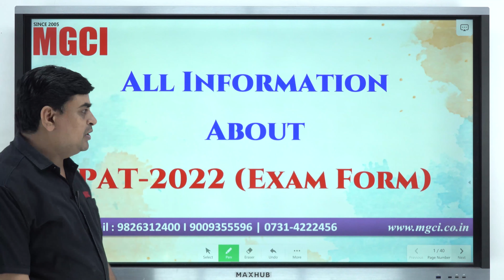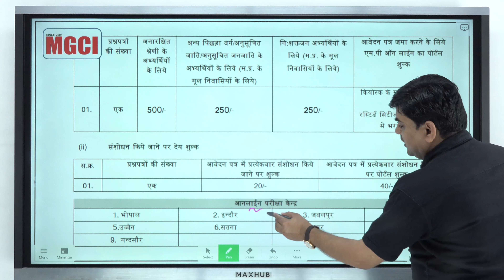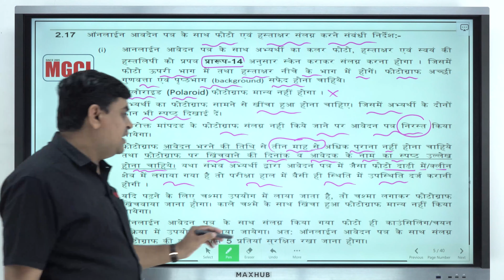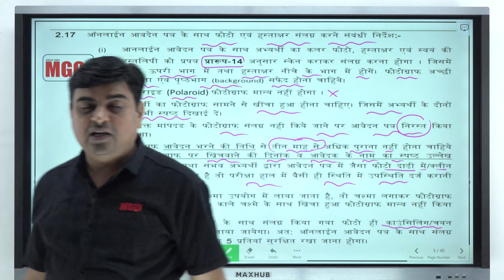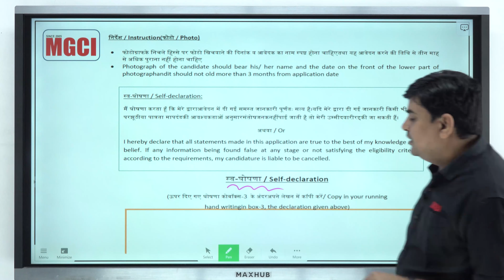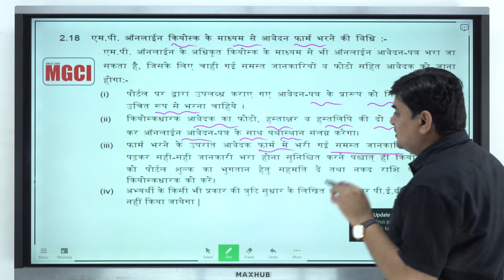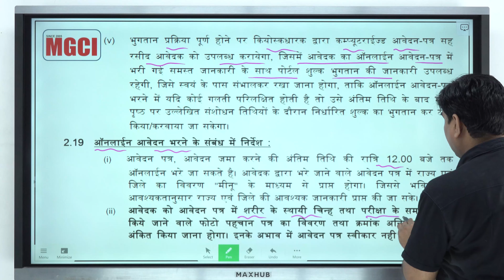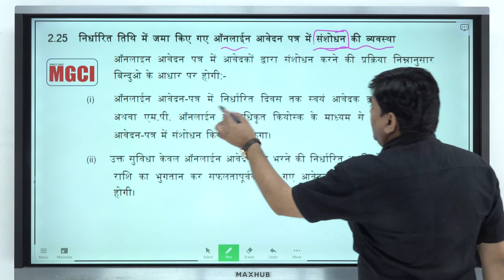How to Fill PAT-2022 Exam Form ?:: MGCI :: Arvind Sharma Sir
MGCI PAT-2022#ExamForm#